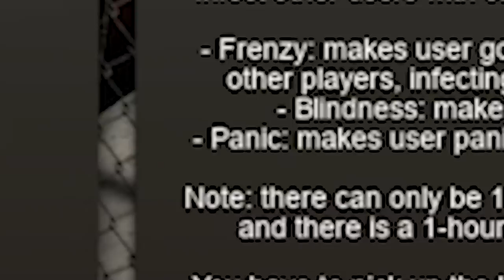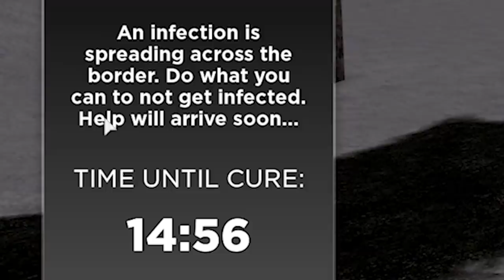Infecting noobs to cross the Roblox Border..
I play Roblox Military Simulator 2 with the Mad Scientist gamepass, where you can infect people and watch it spread across the border..